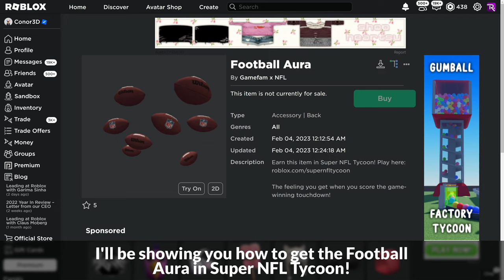[EVENT] How to get the FOOTBALL AURA in SUPER NFL TYCOON | Roblox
I'll be showing you how to get the Football Aura in Super NFL Tycoon on Roblox!